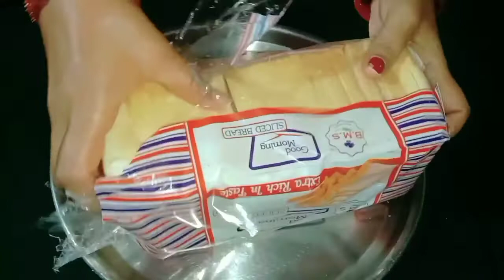Bread ke rasgulla kane me bahut hi tasty 😋😋